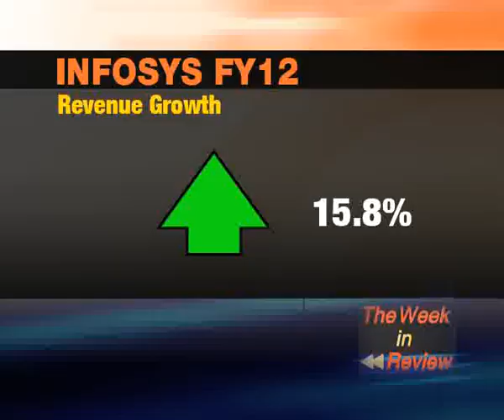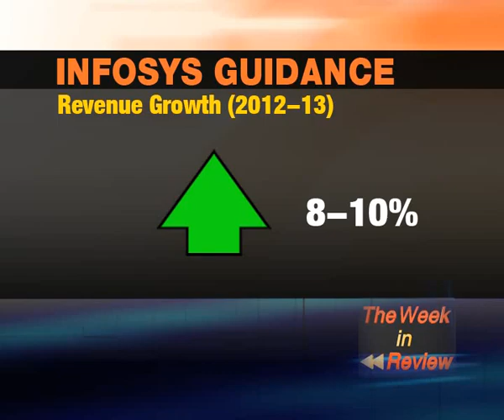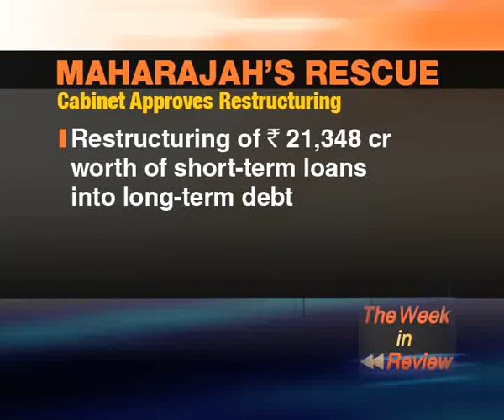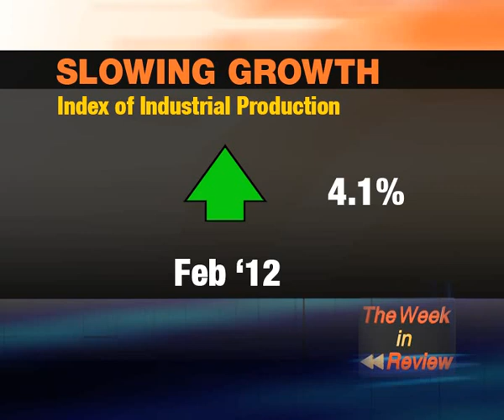The Week in Review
Your executive summary of the top business stories from the week that was, from Infosys? earnings to the latest economic numbers.